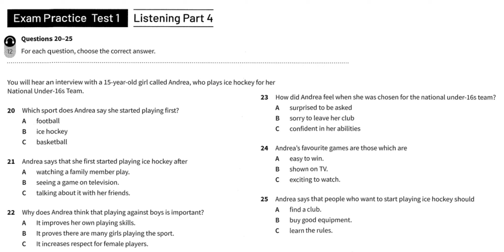B1 Preliminary For Schools Trainer 1 Test 1 Part 4